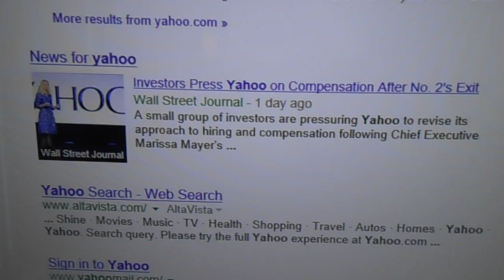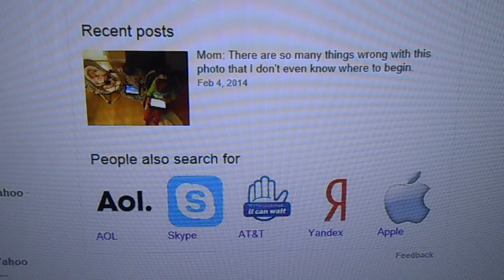02/06/14: Rape culture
I filmed this video several minutes ago.

It shows:

--the 1st page of Google search results for the search term "yahoo"

Copyright, with noted exceptions, L. Kochman, February 6, 2014 @ 8:22 a.m.